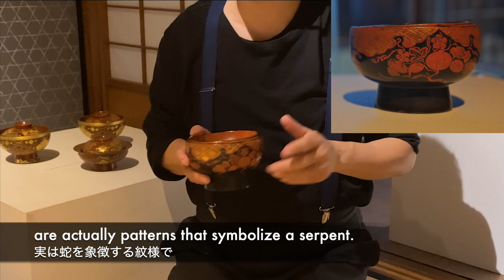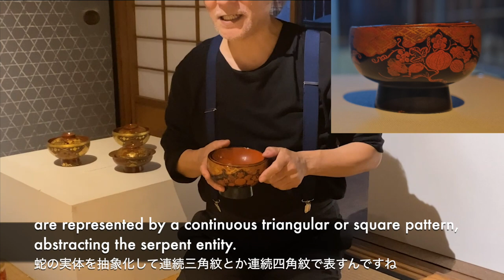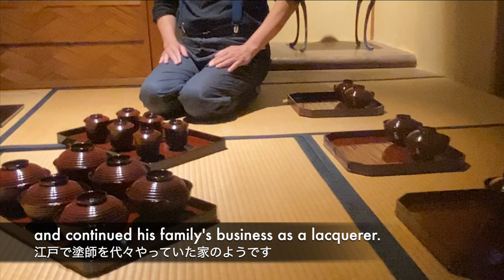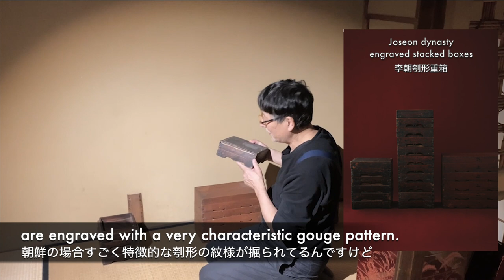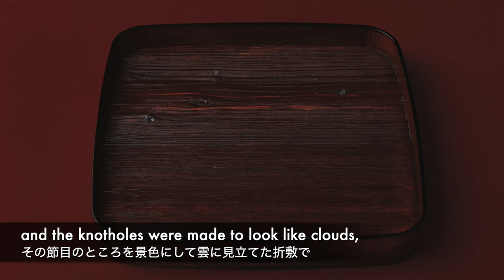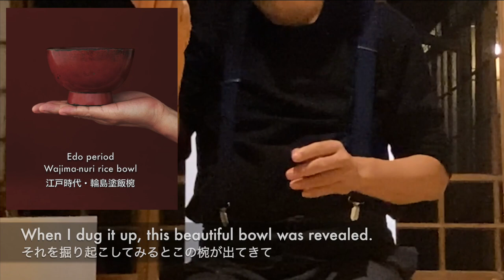【The Origin of Form】lacquer meister Akagi Akito part /「形の素」漆芸家赤木明登からのご紹介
The exhibition ”Katachi no Moto (The Origin of Form)“ is inspired by a book with the same name and features antique collections by three artists: Akito Akagi (1962-), Koichi Uchida(1969-), and Takejiro Hasegawa(1950-).
The exhibition was held at the Furukawa Art Museum in Nagoya this year.
If you missed it, don‘t worry! We will be introducing it to you through a series of short videos shot by the Furukawa Art Museum (Tamesaburo Memorial Museum) and edited by sekkou_stillmind.

「形の素」展は、同名の書籍に基づき、漆藝家赤木明登、陶藝家内田鋼一、そして金工作家長谷川竹次郎三人の古物コレクション展です。
2022年は名古屋の古川美術館分館為三郎記念館で開催されました。ここで、為三郎記念館が撮影され、拙考が編集した動画シリーズで、三人の作家と形の素を旅することができます。